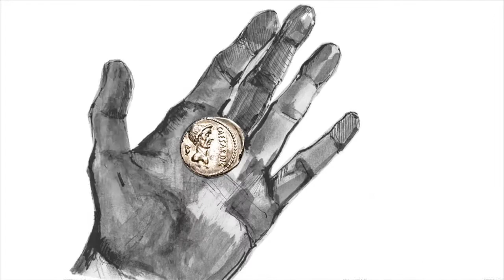Everyday life (Fr. Piotr Pawlukiewicz)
The everyday good. Little things that bring us joy. Do we devote time for little gestures of kindness in our everyday busy lives? Fr. Piotr Pawlukiewicz presents the significant meaning of not significant gestures.

Pictures: Fr. Mirosław Maliński, Tomasz Rynk
Animation: Paweł Sawa
Editing: Tomasz Rynk
English translation: Marta Machlańska
Subtitles synchronization: Marta Machlańska